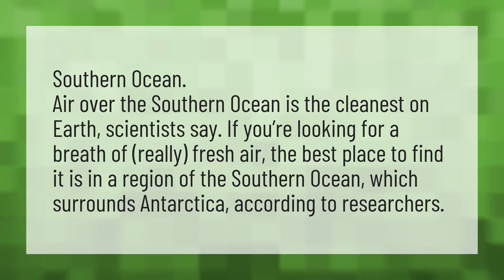Which ocean is the cleanest?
Smallest Continent • Which ocean is the cleanest?